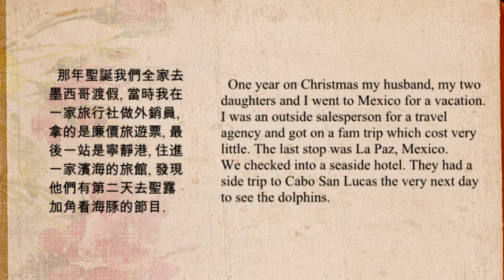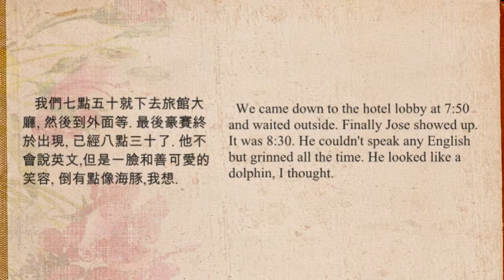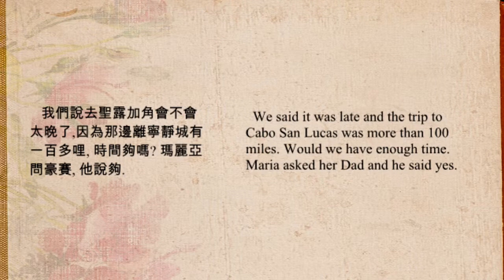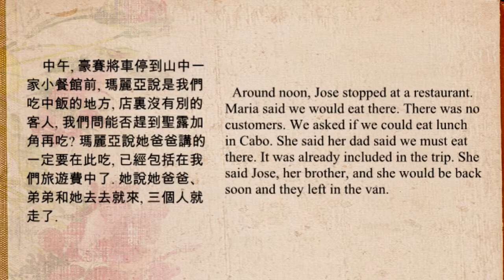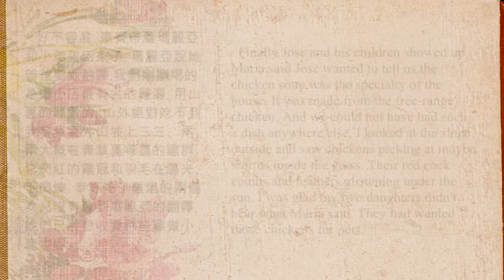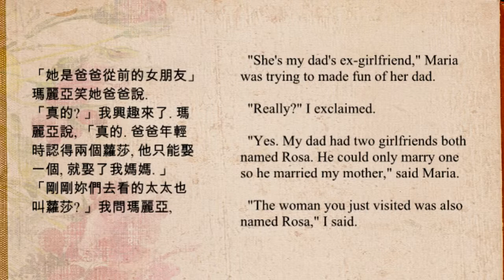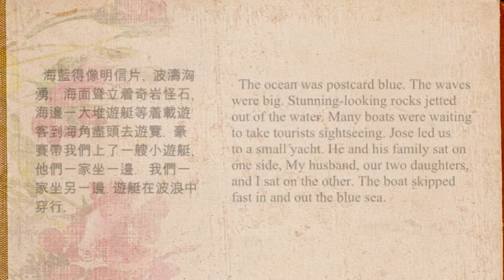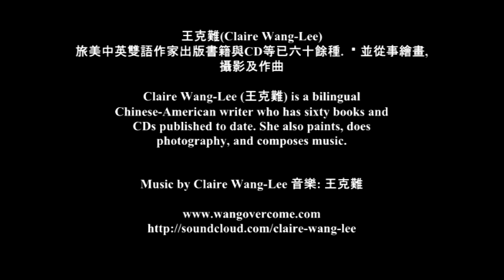The Song of the Dolphins 海豚之歌 王克難 Claire Wang Lee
The Song of the Dolphins, Stories of Faraway China. Postcards by Claire, Music and Pictures by 王克難 Claire Wang-Lee.